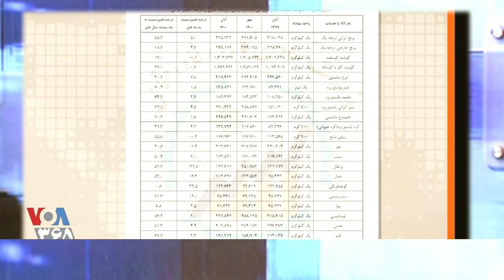ملای دبستانی ... ! ـ